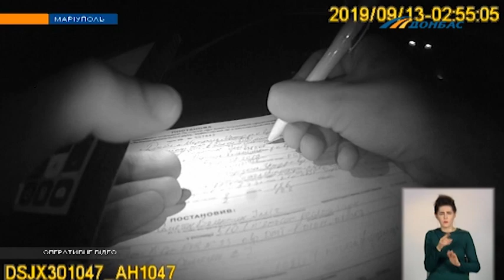Выпуск новостей от 10 февраля